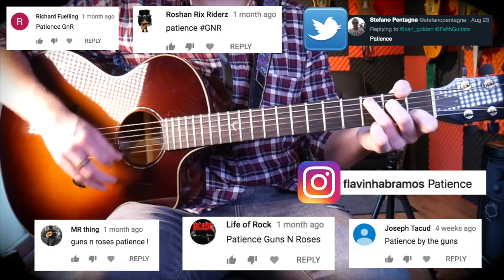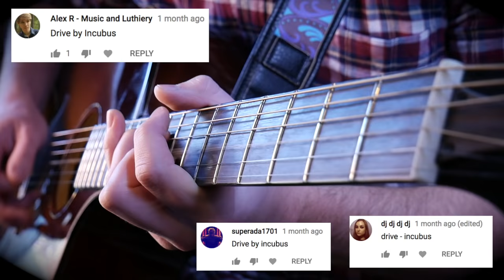Top 100 Acoustic Songs (Performed by Karl Golden)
▶  Scales & Modes Course
       ▶  CAGED System for Chords Course
       ▶  Practice Etudes
       ▶  Downloadable PDF Tabs
       ▶  New practice exercises added weekly

Here is PART ONE of my 'Top 100 Acoustic Songs' all suggested by you guys suggested on my different socials. A medley of all the classic acoustic guitar riffs and chord progressions from bands such as Pink Floyd,  The Eagles,  Eric Clapton, Led Zeppelin, Incubus, Queen, The Rolling Stones and many more! For guitar lessons, courses, Tabs, Jam Tracks whether a beginner or more advanced player see my website.

🎸 Faith Guitars Acoustic
🎤 sE Electronics sE2200 Condensor Mic
🎸 Faith 12-String Acoustic